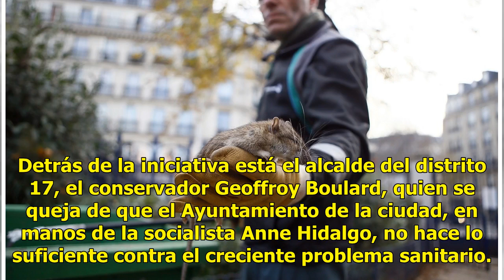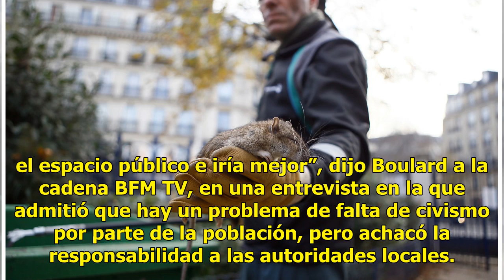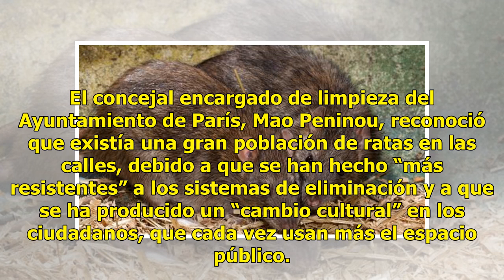París lanza página web para 'denunciar' ratas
La lucha contra las ratas en París cuenta desde este lunes con una página web en la que los ciudadanos pueden alertar de la presencia de esos roedores para que los servicios pertinentes estén informados y actúen. Detrás de la iniciativa está el alcalde del distrito 17, el conservador Geoffroy Boular...